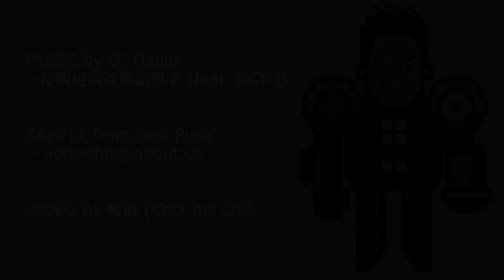DJ Hauer feat MCMJ 接觸過同性戀請舉手 Fan made MV(備份)